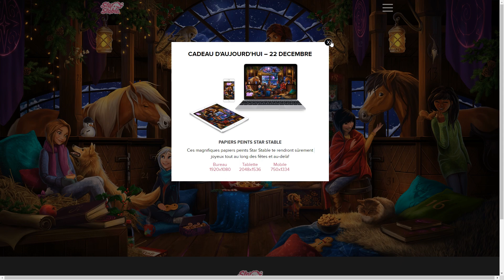SSO 🎁 Le calendrier des fêtes ! Case #11 (22 déc.)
On découvre ensemble la onzième case (22 décembre) du calendrier de l'avent/des fêtes 2017 sur Star Stable Online !

🎧 Musiques 🎧
Outro: Julian Calor - Restore
Vidéo: Legend of the king - Whitesand

📌 Être polie lorsque vous me demandez quelque chose